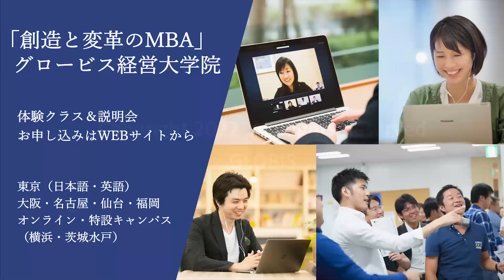「観光国家・日本」の復権に向けた、課題と戦略～梅澤高明×加藤史子×他力野淳×重松大輔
グロービス経営大学院の体験クラス・説明会に興味がある方はこちら
各業界のトップランナーが登壇する、参加無料のセミナー情報はこちら
第7部分科会【経済・グローバル】「観光国家日本の復権に向けた課題と戦略～ポストコロナの展望とは～」
（2022年7月3日開催／国立京都国際会館）

コロナ禍によるインバウンドの消滅という試練を乗り越え、ようやく明るい兆しが見えつつある観光産業。政府は2030年にインバウンド6000万人、国内消費額15兆円を目指すという目標を降ろしていない。コロナ禍でも力強く生き抜く経営者たちが、日本の観光産業の復権に向けた新たな戦略と課題を議論する。(肩書きは2022年7月3日開催当時のもの）

梅澤 高明（A.T.カーニー株式会社 日本法人会長 CIC Japan 会長）
加藤 史子（WAmazing株式会社 代表取締役員/CEO）
他力野 淳（バリューマネジメント株式会社 代表取締役）
重松 大輔（株式会社スペースマーケット 代表取締役社長）

00:00-オープニング
01:27-コロナ禍で、観光業においてどのような過ごし方をしてきたのか（他力野氏、加藤氏、梅澤氏、重松氏）
11:43-今後来るインバウンド急増への対策（他力野氏、梅澤氏、加藤氏）
18:28-これから顕在化してくる可能性のあるニーズ（梅澤氏、加藤氏、他力野氏、重松氏）
31:45-出国税(国際観光旅客税)の財源を伸ばせる可能性（加藤氏）
34:54-観光政策への課題・提言、京都観光の課題感(梅澤氏、加藤氏、他力野氏)
43:38-サマータイムの是非について(加藤氏、梅澤氏）
44:41-質疑応答
57:38-今後への観光業活性化への決意（他力野氏、加藤氏、梅澤氏）